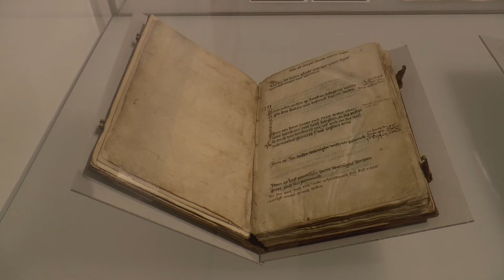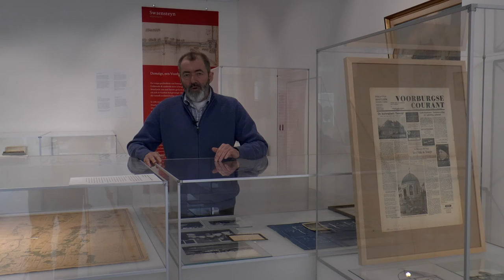Damsigt een wijk apart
Op zaterdag 23 april 2016 presenteerden de Projectgroep Oud Damsigt en de Historische Vereniging Voorburg, het boek “Damsigt een wijk apart”, in museum Swaensteyn. Tot en met 5 juni kan men in museum Swaensteyn tevens een tentoonstelling over de wijk Damsigt bezoeken. Midvliet TV sprak twee auteurs van het boek.